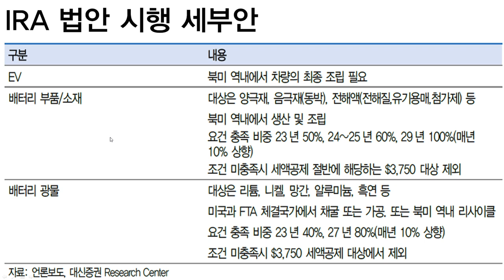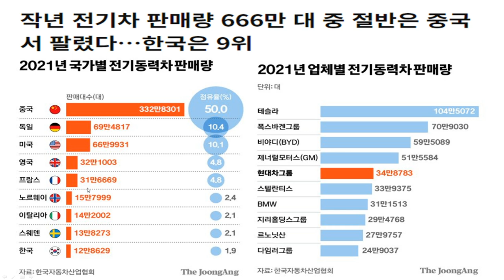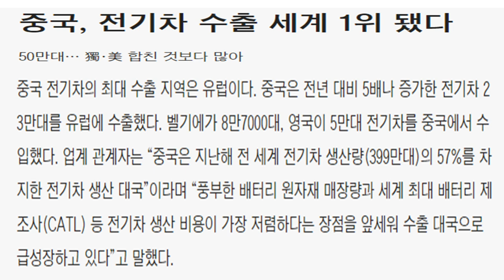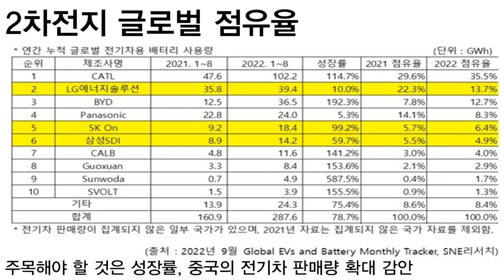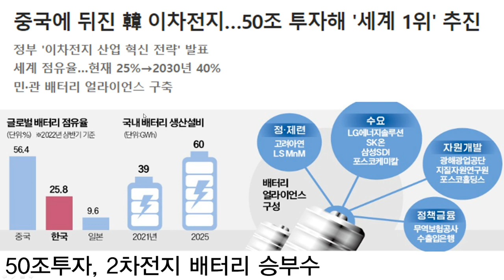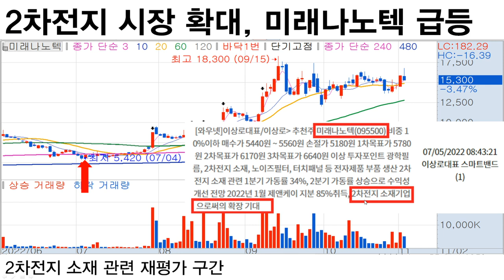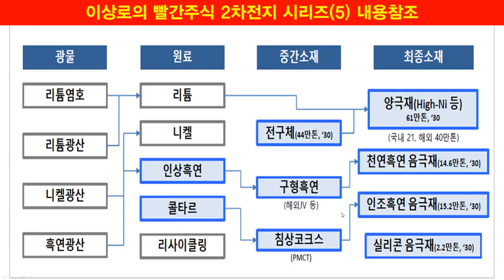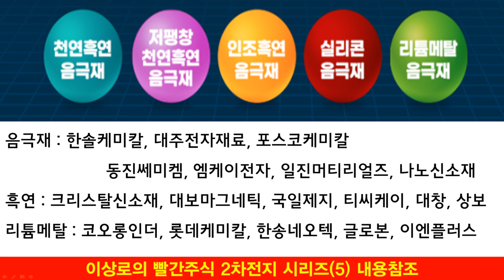[테마주 분석37]글로벌 2차전지 경쟁시대돌입! 미국, 유럽 vs 중국, 숨어있는 강력한 주도주 찾기 한국경제TV 이상로